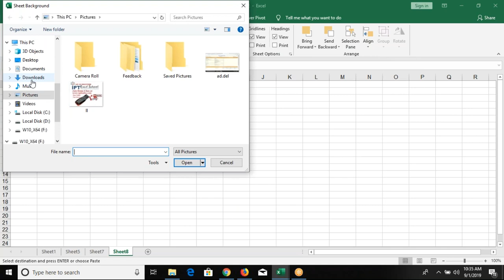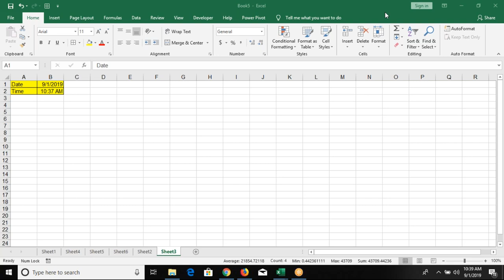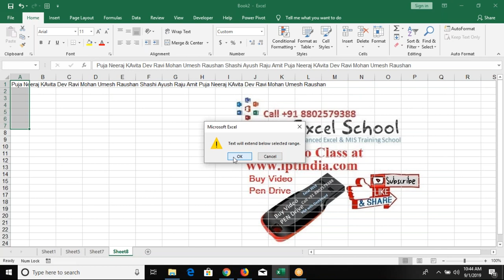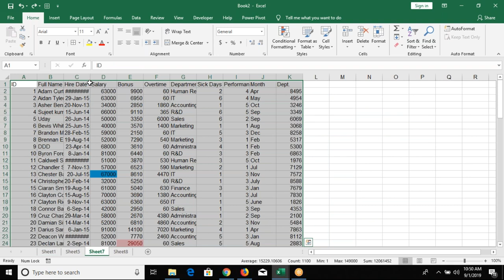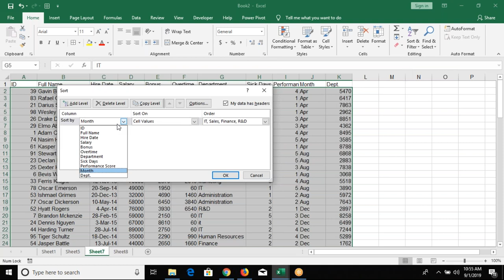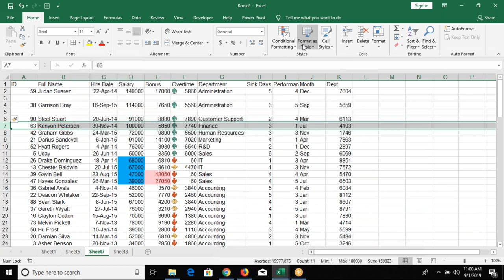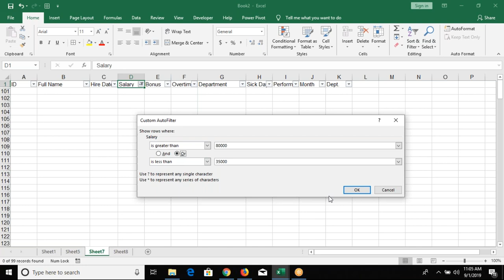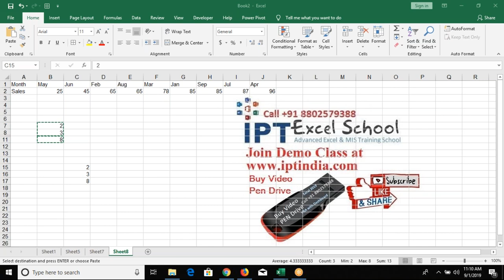Advanced Excel Training in Hindi